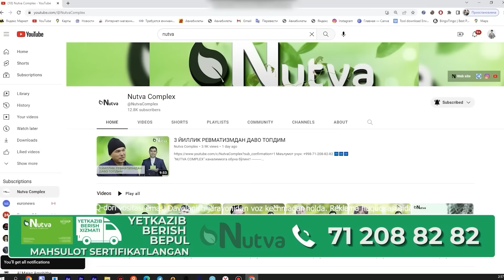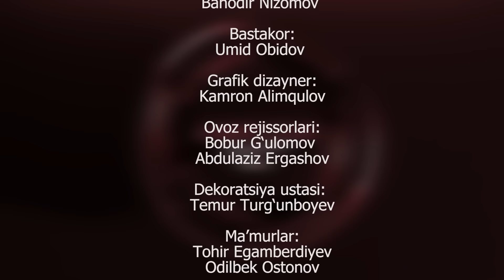QAROVSIZ ONA // AMIRXON UMAROV SHOUSI // OCHIQCHASIGA GAPLASHAMIZ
“QAROVSIZ ONA”

Qarovsiz qolgan onaning qismati e’tiborimiz markazida.

“O’g’lim ayolining gapiga kirib meni tashlab ketdi. Qariganimda yolg’iz qoldim”-deyapti ona.

Farzand rostan ham onasini tashlab ketganmi?

Ona o’z farzandini alimentga bergani aytilyapti. Bunga sabab nima?

Jigarlar orasiga tushgan sovuqchilikka kelin aybdormi?

“Onamning o’zi meni haydagan”-deyapti o’g’il. Vaziyat aslida qanday bo’lgan?

Murakkablashgan munosabatlarni yakshanba, 22:05 da muhokama qilamiz.

Boshlovchi imidji @azamatsomatov

Rejissor: @baxtiyor_safarov
Bosh muharrir: @umid__musaev
Muharrir: @fayzulloxoja_official

Dastur ma’suli:  @ilkhamovna_1
Koordinator:  @fayzulloxoja_official
Bosh operator:  @azizboy9999uz
Montaj ustasi: @zayniddin_010_

Ma’mur: @odilbekostonov_official
Muxbir: @gulsevarasqarovA
Dasturlarimizni  AMIRXONOFF You Tube kanalida tomosha qiling!